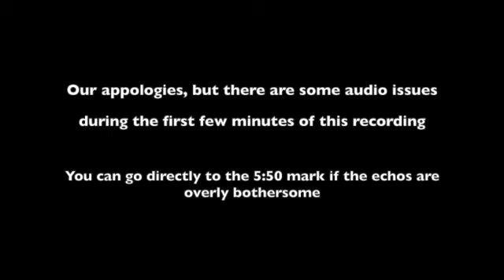Views from the Ramp - Episode 5 - The Clean Flying Coalition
Great conversation with Daniel Baker, CEO of FlightAware discussing the Clean Flying Coalition.